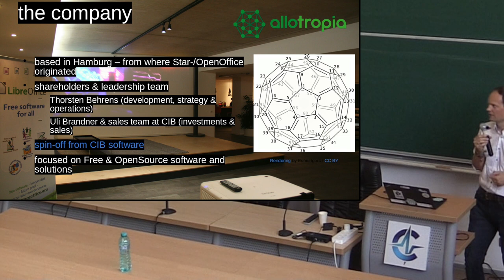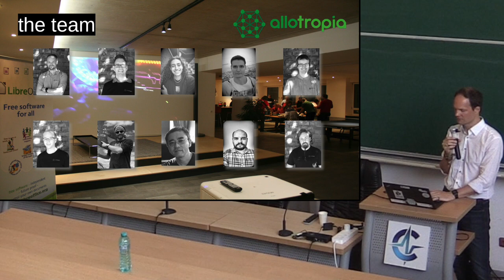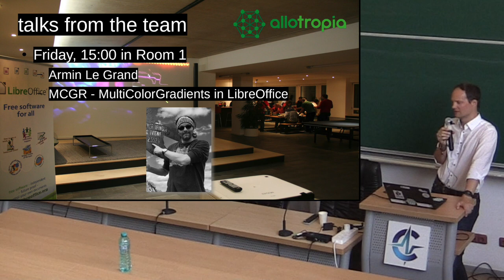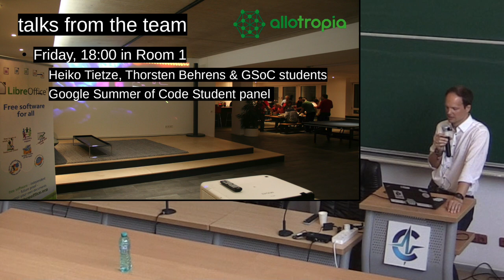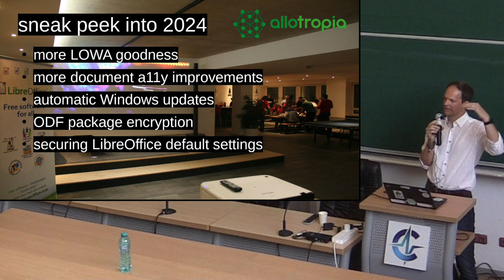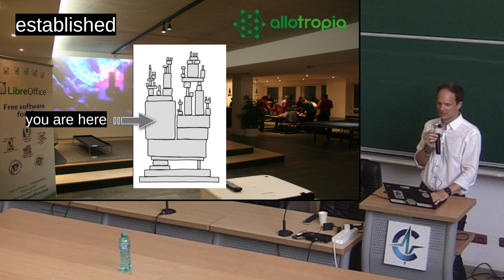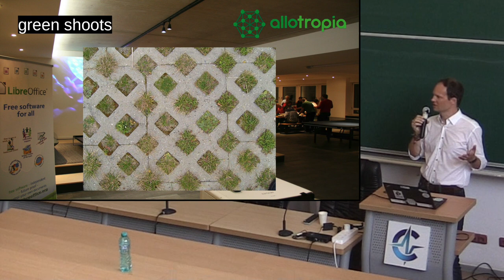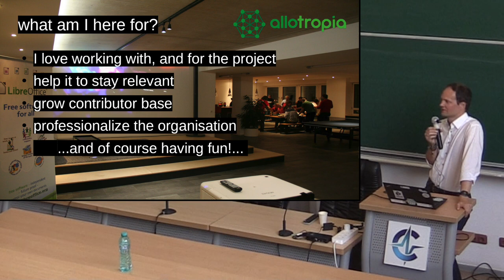Keynote: Sponsor allotropia - LibreOffice Conference 2023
A talk from the LibreOffice Conference 2023. Presenter: Thorsten Behrens